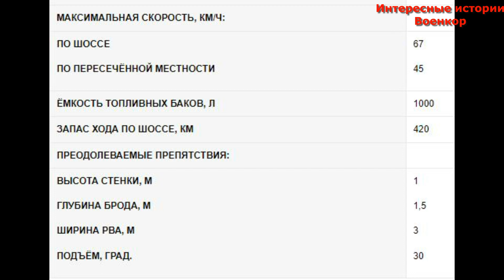Panzerhaubitze 2000. Королева эффективности и надежности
Российско-украинская война стала отличным полигоном для проверки эффективности различных типов вооружений. В том числе это касается современных «Богов войны» - ствольной и реактивной артиллерии.
Французские «Цезари», польские «Крабы», американские M109 «Палладин», британские АС-90, словацкие «Сузаны», чешские «Дана» и «Дита» активно (и эффективно) принимают участие в боевых действиях на стороне Украины. Но особо среди них выделяется Панцергаубица 2000 – образец настоящего немецкого качества и надежности.